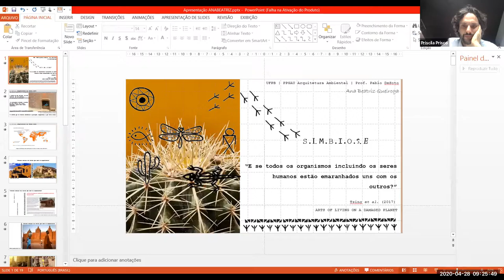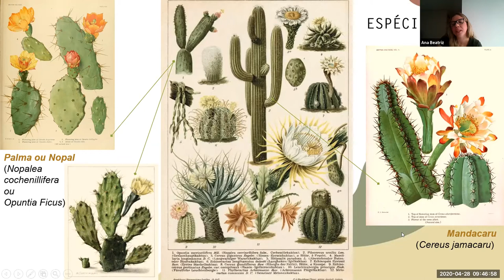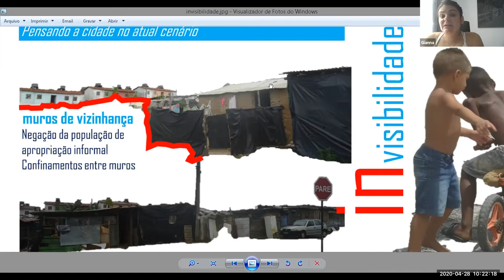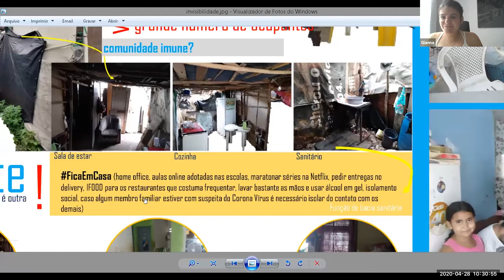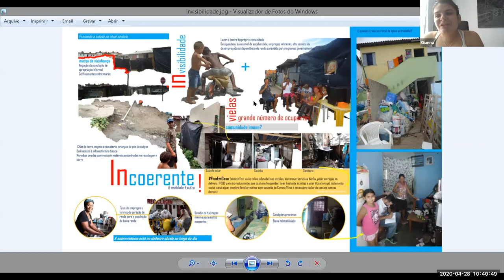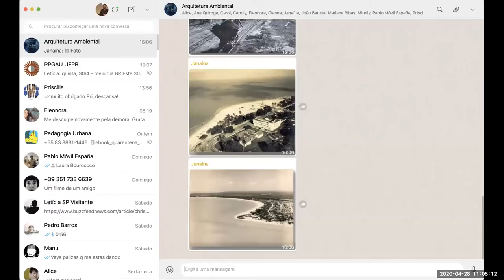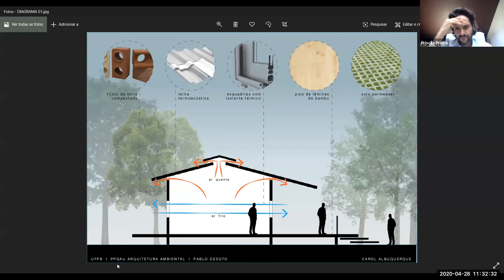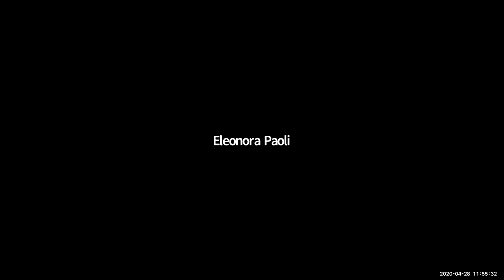Arquitetura Ambiental aula 4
Curso de Arquitetura Ambiental com Pablo de Soto